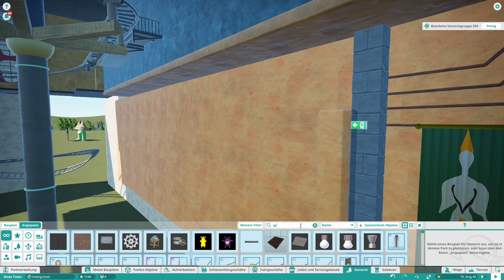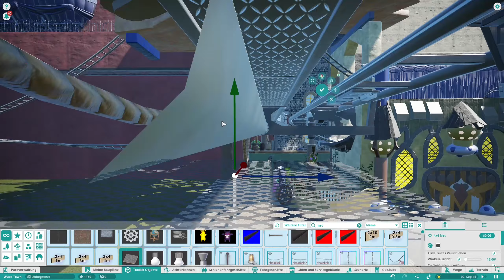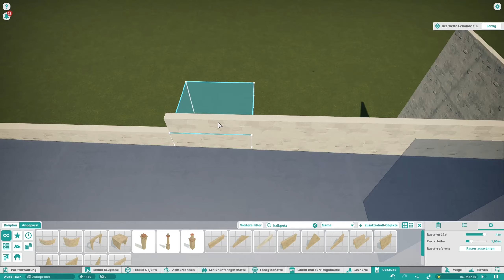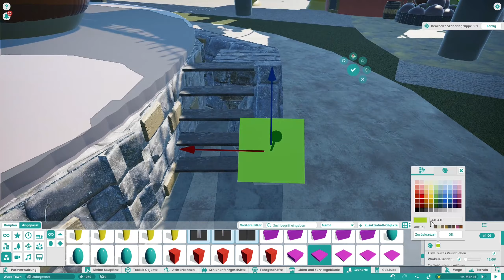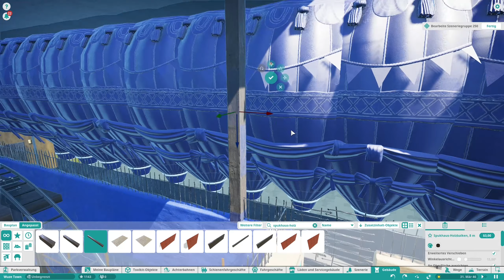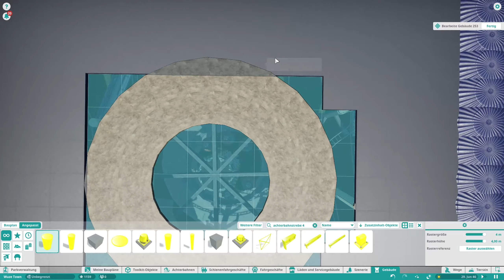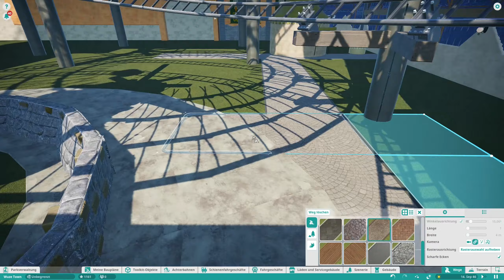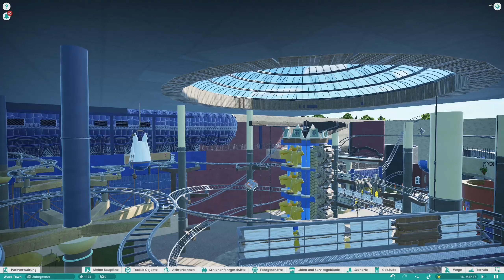Glaskuppel, Stützen und Tittle Tattle Tree - Phantasialand Recreation Part 33 - Planet Coaster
Und schon wieder geht es weiter mit dem Phantasialand und wie immer in Wuze Town. Heute entsteht die bekannte Glaskuppel, wir bauen weitere Stützen für Winja's Fear & Force und verbessern den Tittle Tattle Tree. Viel Spaß :D

- Meine Hardware –
- 16 Gb Arbeitsspeicher DDR4
- 1Tb SSD